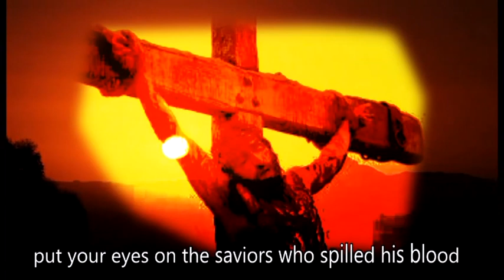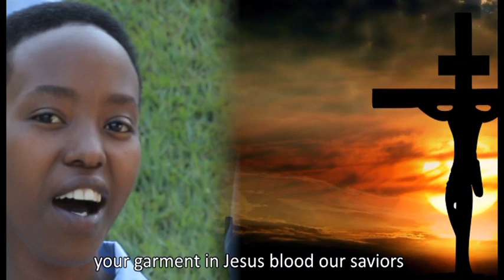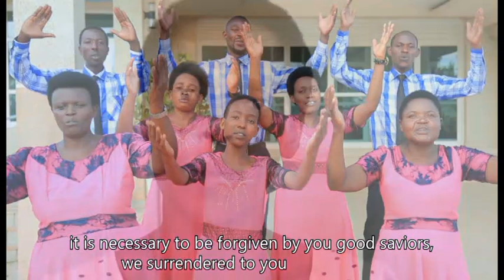Ijwi ry'Umwungeri ChoirMasoro3